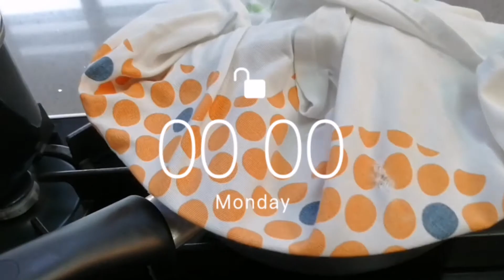No bake, easy to cook milk pie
Hi, this is mirasol from the province of leyte. Ang video nto ay unang video na ginawa. Ko at dito ipapakita q sa inyo ang paggawa ng sempling baking at sempling lutong bahay

No bake milk pie

Mga sangkap::::
1 1/4 cups flour
6 tbsp. Butter
3 tbsp. Powder or icing Sugar
3 tbsp. Powder milk
1/3 cup water
2 pcs. Egg
2 tbsp. Cornstarch
1tsp.vanilla
         More details.